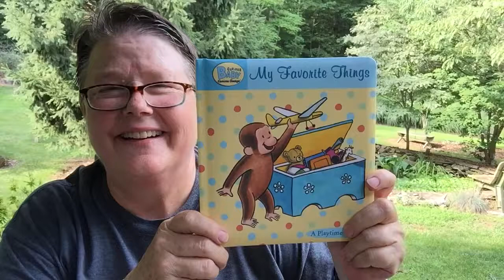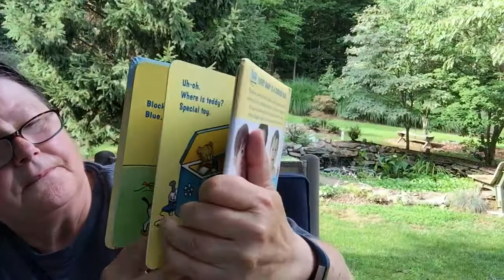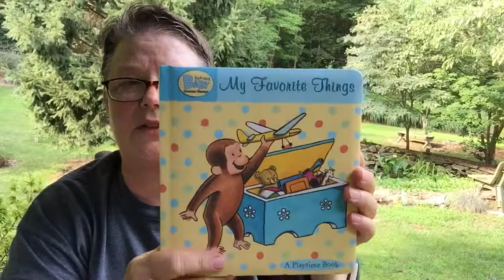Curious Baby My Favorite Things (Curious George Padded Board Book)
By H.A. Rey